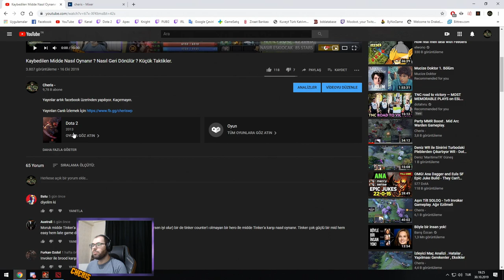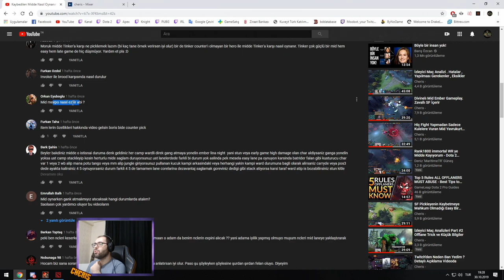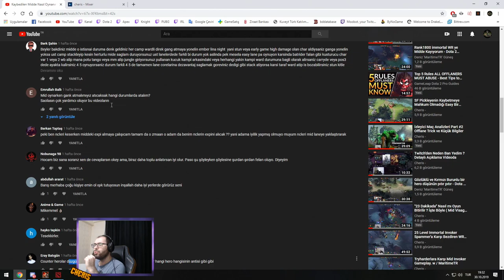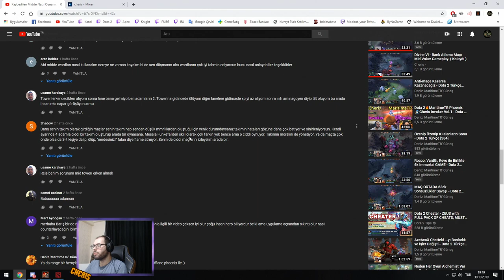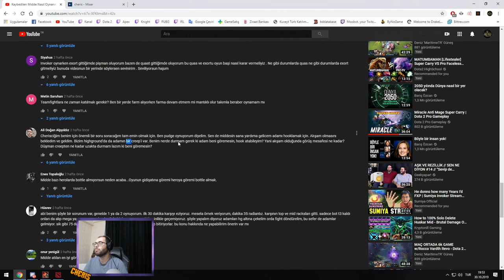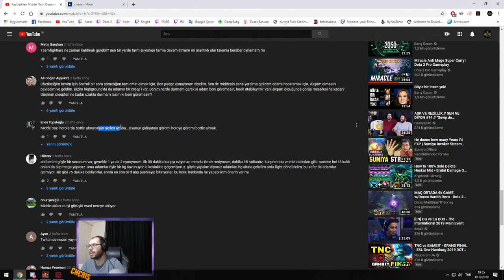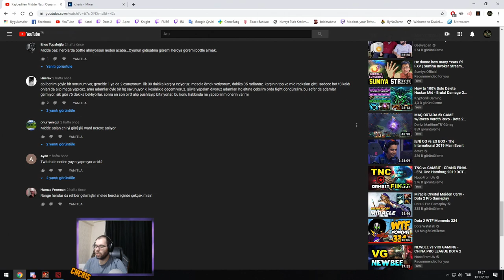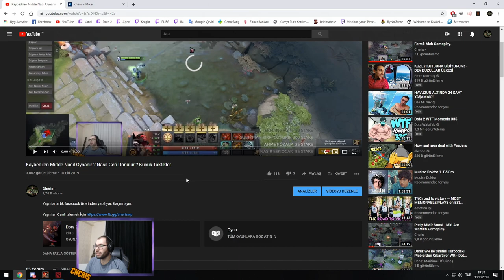İzleyici Sorularını Cevapladım. Merak Ettikleriniz , Taktikler